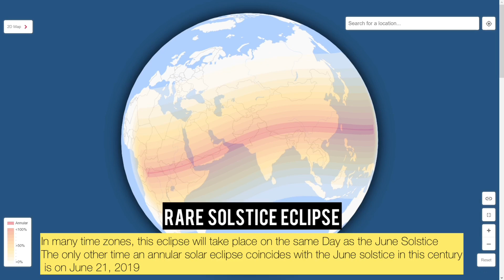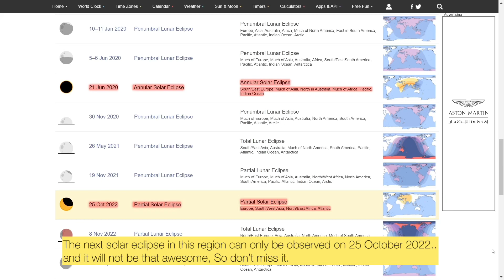🆂🅾🅻🅰🆁 🅴🅲🅻🅸🅿🆂🅴 l Annular Solar Eclipse | Summer Solstice 2020 Eclipse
An 🅰🅽🅽🆄🅻🅰🆁 🆂🅾🅻🅰🆁 🅴🅲🅻🅸🅿🆂🅴 happens when the Moon covers the Sun's center, leaving the Sun's visible outer edges to form a “ring of fire” or annulus around the Moon.
The Moon's shadow is not big enough to engulf the entire planet, so the shadow is always limited to a certain area. This area changes during the eclipse because the Moon and Earth are in constant motion: Earth continuously rotates around its axis while it orbits the Sun, and the Moon orbits Earth.

Solar eclipses are only visible from within the area where the shadow falls, and the closer you are to the center of the shadow's path, the bigger the eclipse looks.
The name “annular” comes from the Latin word for ring, “annulus.” These eclipses are named for their darkest, or maximum, point even if it only lasts less than a second. If the characteristic ring of fire is visible from even just one location, the whole eclipse is called an annular solar eclipse.

However, in most places and for most of the duration, an annular eclipse looks like a partial solar eclipse. This is also the case for total solar eclipses and for the rare hybrid solar eclipses which have an annular maximum point in some locations and a total maximum point in other locations.
Never look at the Sun, eclipsed or otherwise, without proper eye protection, like eclipse glasses. The Sun’s rays can burn the retinas in the eyes leading to permanent damage or even blindness.

A safe way to watch a solar eclipse is to wear protective eclipse glasses or to project an image of the eclipsed Sun using a pinhole projector.